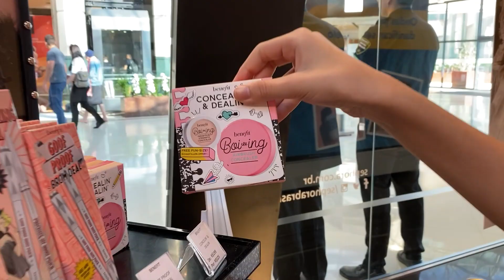QUEM SE MAQUIA MELHOR NA SEPHORA COM MAKE DAS BLOGUEIRAS | Mafer